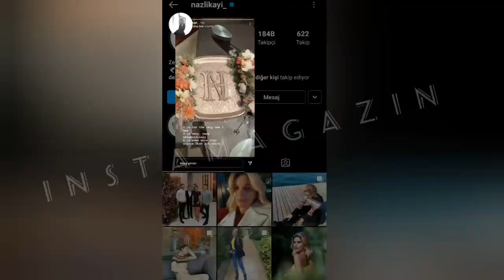Nazlı Kayı ve Arzu Sabancı, nişan'a dair neler paylaştı?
18 Aralıkta Bursa'da aileler ve sınırlı kişiler arasında gerçekleşen Nazlı Kayı ve Hacı Sabancının nişan'ından